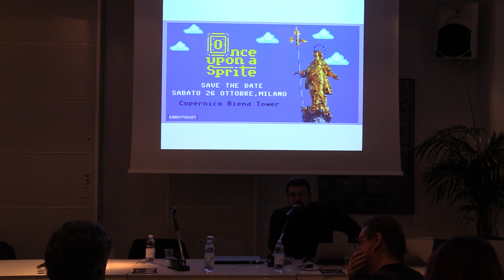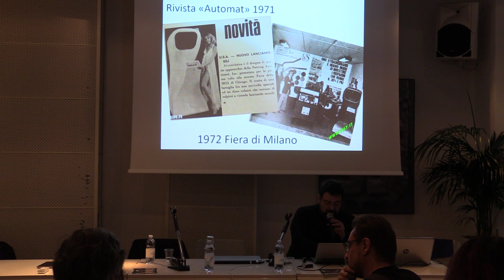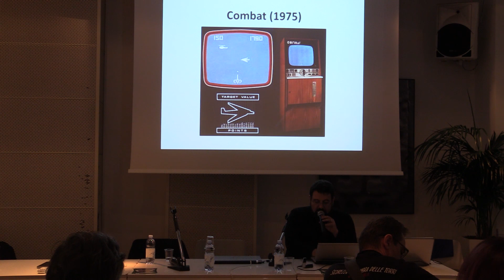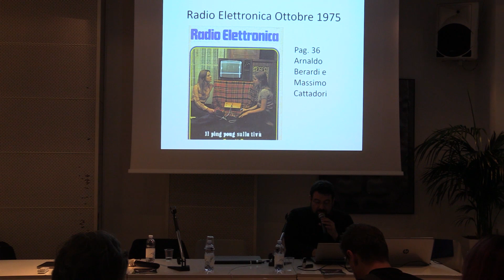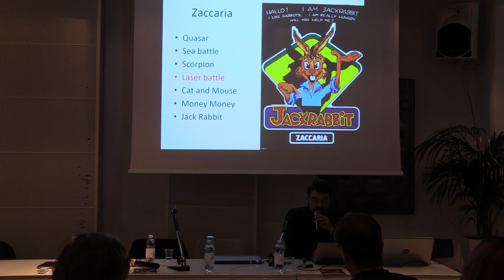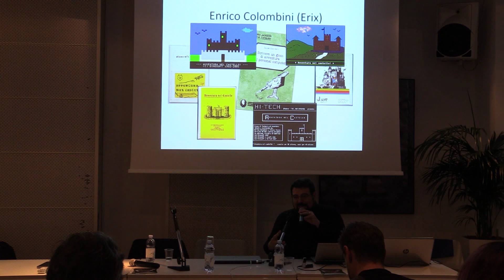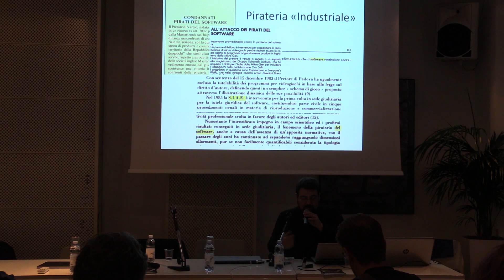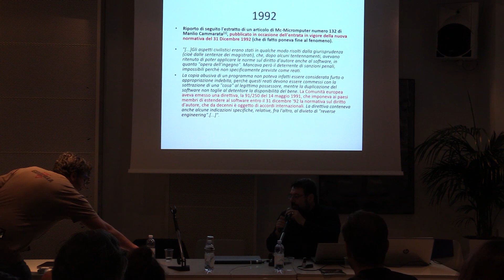OUAS 2019 - EP.2 - Nascita e sviluppo del mercato dei videogiochi in Italia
Secondo video delle conferenze dell'evento "Once Upon a Sprite" tenutosi lo scorso 26 Ottobre 2019 a MILANO. "Nascita del mercato italiano dei videogiochi" di C. Santagostino, scopriremo quali sono stati i primi videogiochi prodotti in Italia e come l'industria italiana ha risposto a questa novità che stava cambiando il mondo.
Per molti di voi i contenuti di questo intervento non saranno completamente inediti dato che abbiamo già pubblicato questa conferenza nella versione presentata allo scorso NERD FEST tenutosi a Bologna, ma come dicevano gli antichi romani "Melius abundare quam deficere" e "Repetita iuvant", oltre al fatto che potrete godere di questa conferenza con un video ed audio più stabili rispetto alla precedente già pubblicata e con qualche contenuto aggiuntivo.
La conferenza è comunque pubblicata anche per preservare quello che è stato il corretto svolgersi dell'evento OUAS e per il motivo che alcuni interventi successivi faranno riferimento ai contenuti qui presentati.